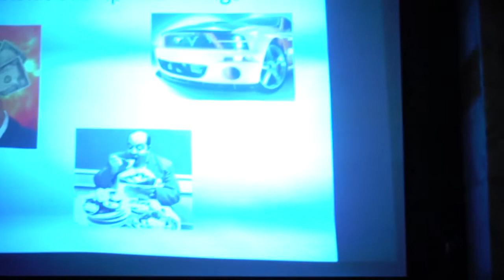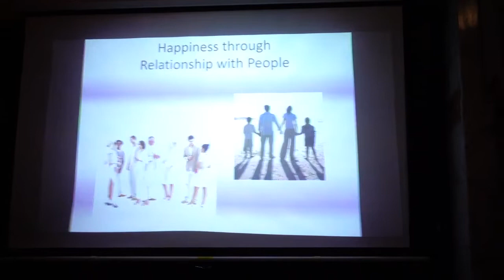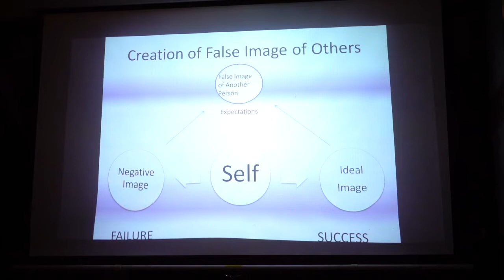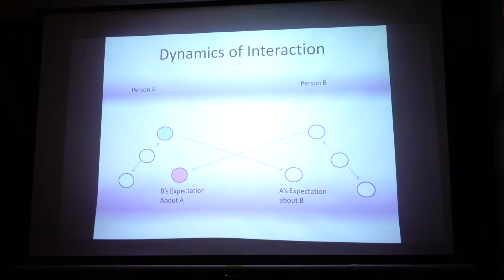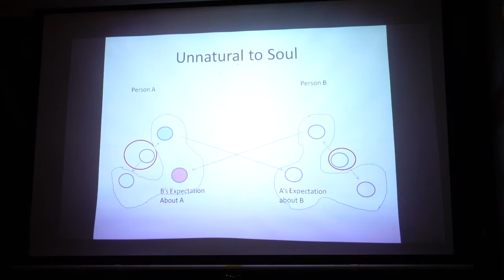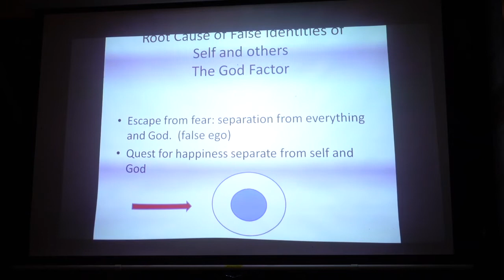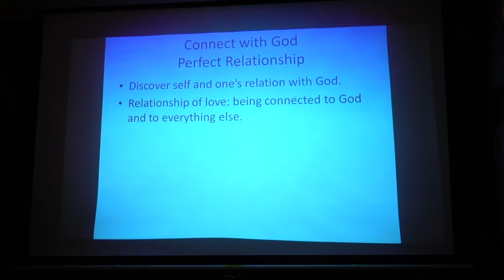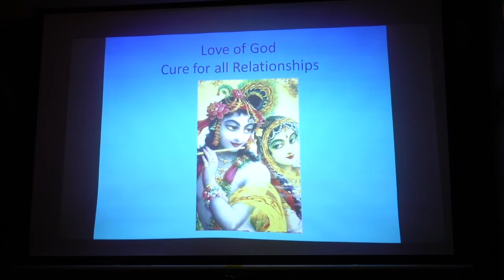Seminar "Transforming disfunctional relashionships" - Bhanu Swami - 15 May 2020.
Class given by HH Bhanu Swami at the New Govardhana Hare Krishna Temple (Australia).
krishnafarm.net